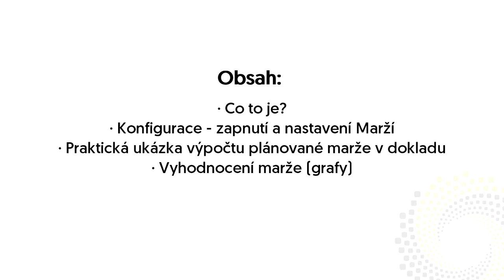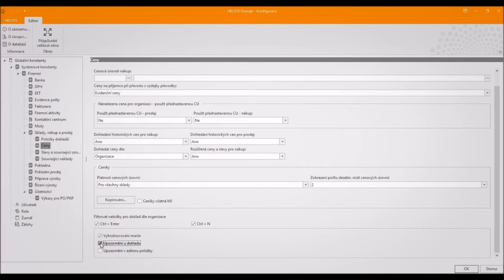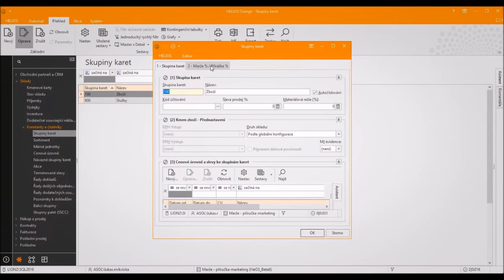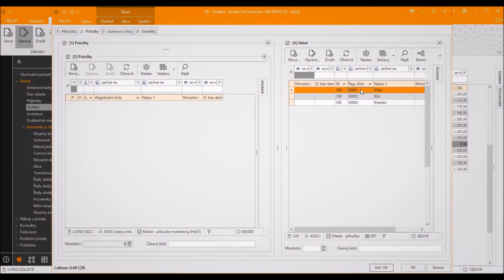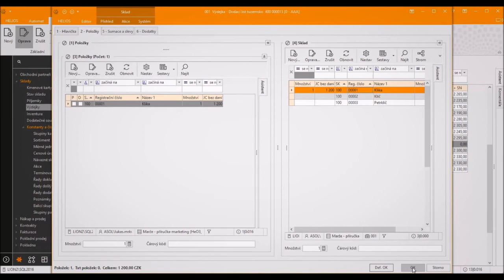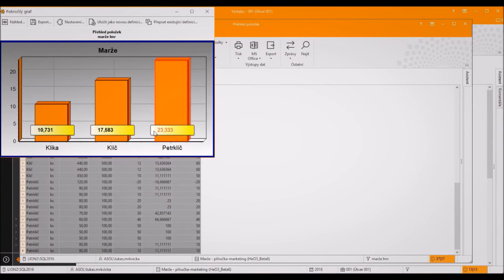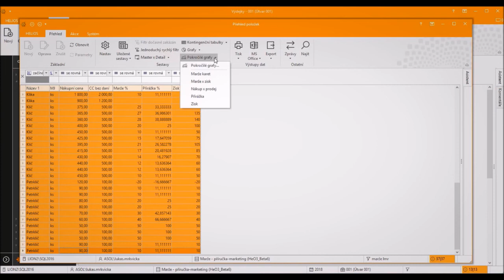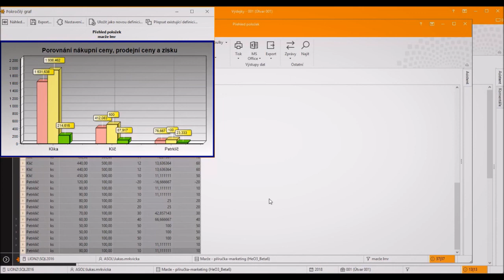Základní nastavení HELIOS Orange – Marže